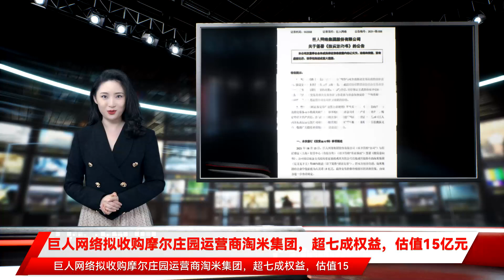巨人网络拟收购摩尔庄园运营商淘米集团，超七成权益，估值15亿元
10月17日，巨人网络发布公告，公司拟以现金方式收购东证睿波方面持有的淘米集团72.81%权益。经初步沟通，淘米集团的企业价值估值为15亿元，最终交易价格将由双方进一步协商确定。据悉，淘米集团主要业务包括线上游戏、影视动画和品牌授权。其旗下三个知名IP“摩尔庄园”、“赛尔号”和“小花仙”，宣称实现了“影游互动”。淘米集团先后开发运营数十款游戏产品，产品同时覆盖电脑、手机、网页等多个客户端。巨人网络是一家以网络游戏为发展起点的公司，拥有《征途》系列、《球球大作战》等游戏。